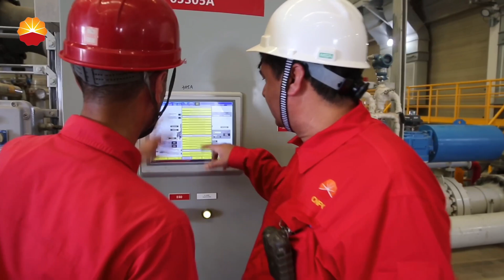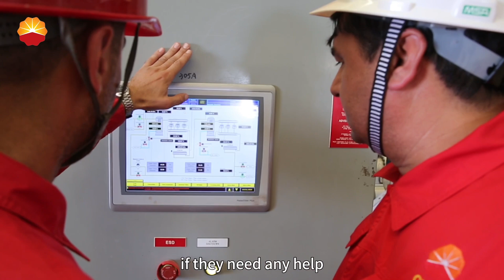Serdar's Story with China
👍Meet Serdar, one of the first employees at the Amu Darya project.

🥰With a passion for languages, he has been studying Chinese for over a decade. This year, he earned the title as CNPC's "Touching Petroleum Figure". To Serdar, his colleagues are more than just coworkers — they're like family, always supporting each other.